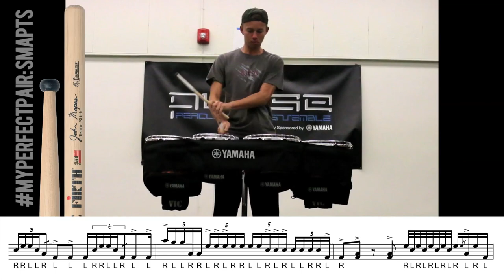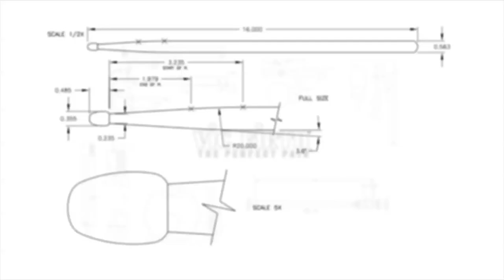Vic Licks: Kyle Smit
Looking to keep up with what's happening in today's rudimental vocabulary?  In this new video feature, Vic Firth taps the creativity and skills of some of the world's top rudimental drummers to bring you short solos that will challenge players of all levels!

WE'RE EXCITED TO PRESENT OUR FIRST TENOR VIC LICK
FROM PULSE PERCUSSION'S KYLE SMIT!

Manny's MyPerfectPair